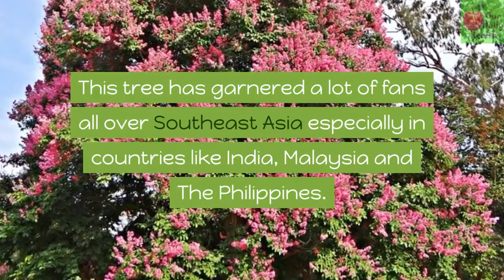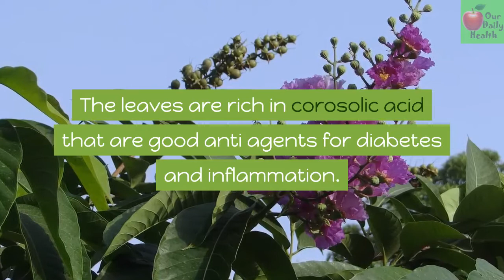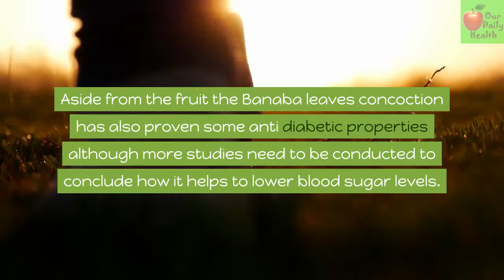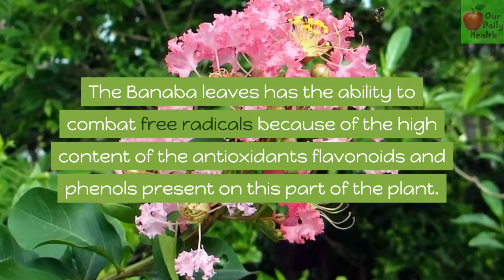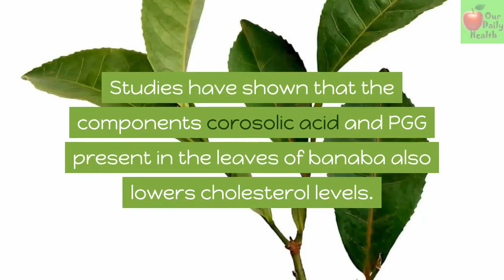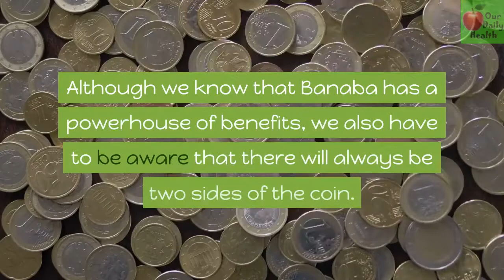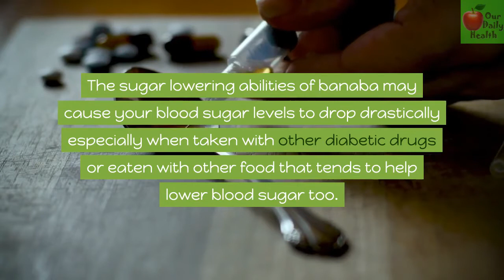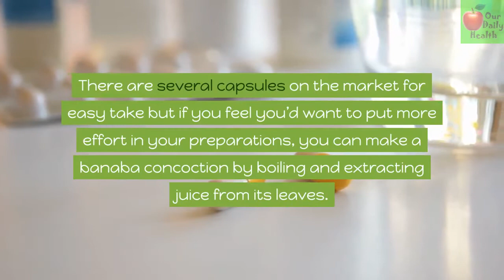Crape Myrtle (Banaba) Benefits - 5 Health Benefits of Banaba (Crape Myrtle)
Enter the magical world of the Banaba plant. Learn everything you need to know about it and discover its awesome benefits.  As you listen to the video, you will discover how this plant has been beneficial to health and how it’s continuously saving lives. Banaba is like a one-time medicine shop. Its numerous health benefits have captured the hearts of many.

In this video, you'll discover 'Crape Myrtle (Banaba) Benefits: 5 Health Benefits of Banaba (Crape Myrtle)'.  Enjoy watching!
1. Banaba controls your sugar levels 01:57
2. Banaba is rich in antioxidants 02:39
3. Banaba has anti-obesity benefits 03:53
4. Banaba protects against heart diseases 04:48
5. Banaba is a good anti-cancer agent 05:27

ABOUT Our Daily Health

Our main goal is to give basic, natural home solutions for daily infections and issues, using all-natural daily food active ingredients found in your house.

We also look at the benefits of eating dietary whole foods to improve the general health and wellness of the body.

If you know someone who needs to see this, share it.

Our Daily Health channel provides information and materials for general and educational purposes only. The information and materials we provide do not constitute any professional, medical or legal advice on any subject matter.

The contents on Our Daily Health have not been evaluated by the FDA and are not intended to cure, treat or diagnose any disease. Always seek the advice of your health provider and/or physician prior to starting any new treatment or diet and with any concerns you may have regarding a certain medical condition. If you think that you have a medical problem, promptly get in touch with your health care provider.